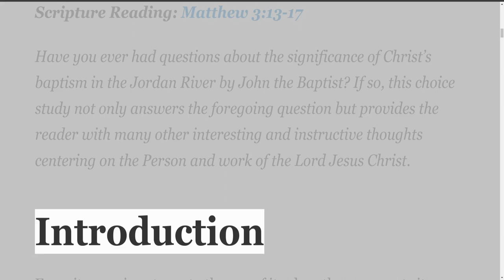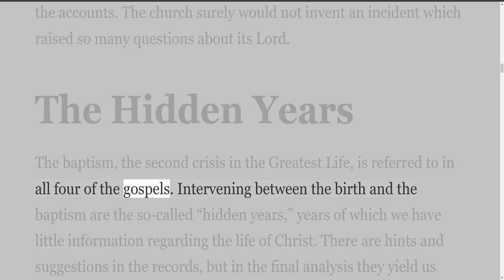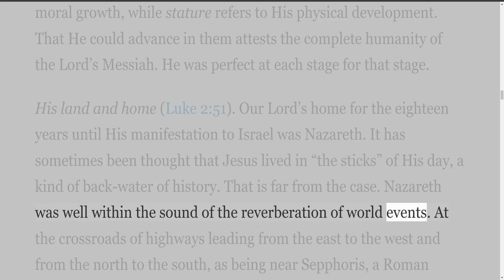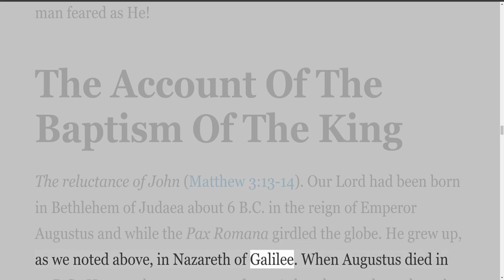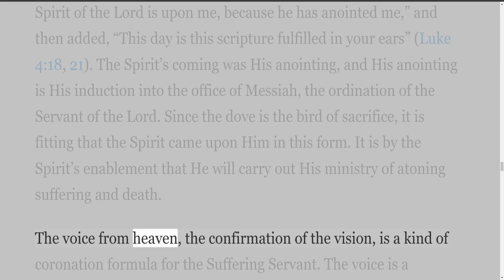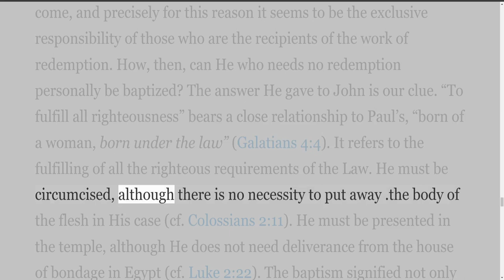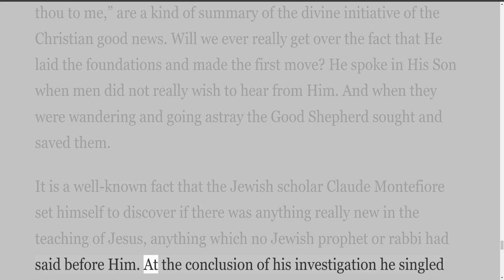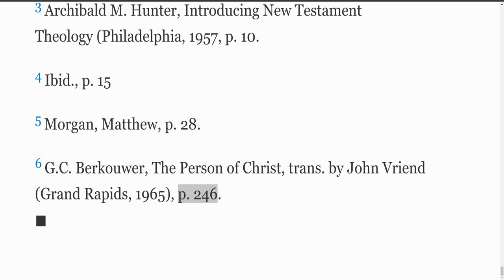The Baptism of The King, by S Lewis Johnson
The Baptism of The King

Samuel (S.) Lewis Johnson, Jr. (September 13, 1915 – January 28, 2004), was a conservative evangelical pastor and theologian, was for many years a professor at Dallas Theological Seminary.